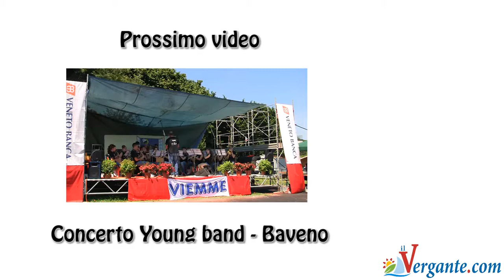Festa dell'Istituto Comprensivo del Vergante 2014 - Saluto delle autorità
Il 07 giugno 2014 si è svolta a Meina la festa dell'Istituto Comprensivo del Vergante. Nel video il saluto del dirigente scolastico Nicola Fonzo e del Sindaco di Meina Fabrizio Barbieri. A conclusione l'inno d'Italia suonato dalla Young band di Baveno.